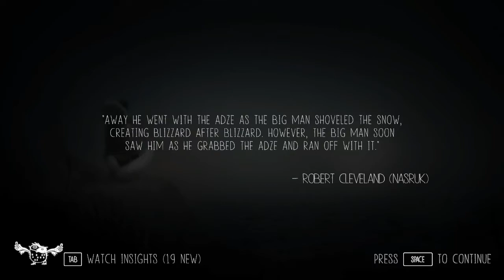Never Alone ~ Ep. 11 (The Ice Man's adze)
Today Nerine continues her let's play series for the game "Never Alone/ Kisima Inŋitchuŋa", a puzzle-platformer developed in association with the Inupiat peoples of Alaska. This game is based on a traditional story about Nuna finding her way home. Can we help Nuna and the spirit Fox save her village and find their way back?

All music is from the score for Never Alone